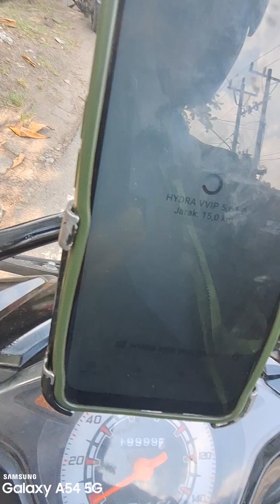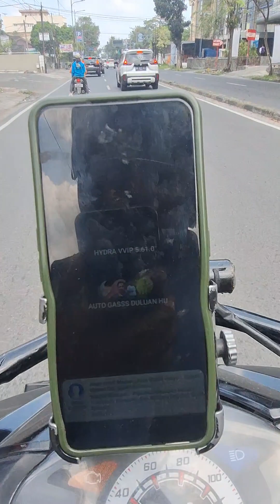Akun Prioritas indriver Tak mampan sekarang melawan pemula